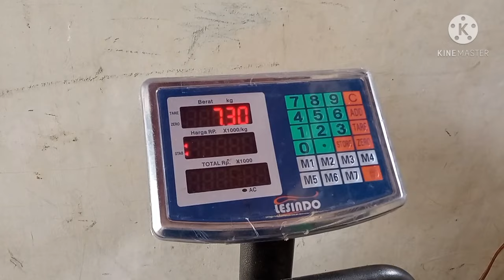UPS JADUL Memang MANTUL | Nilai Rosok UPS Bekas.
Kali ini kita bongkar UPS jadul
Bobot 7,3 kg
Kita beli 100 ribu
Berapa kg besi nya
Berapa kg tembaga nya?